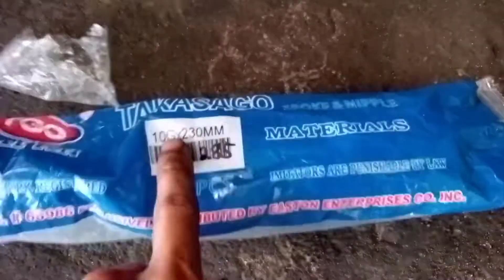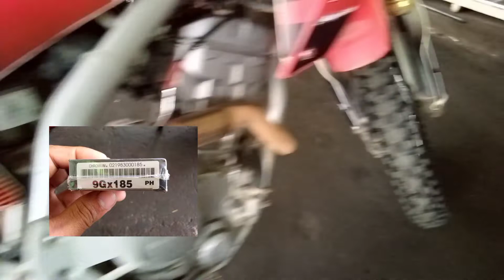CRF250L || ISANG IDEA KUNG ANONG RAYOS ANG PWEDENG E KABIT AT SAKTO (RIM AND SPOKES ALIGNMENT)